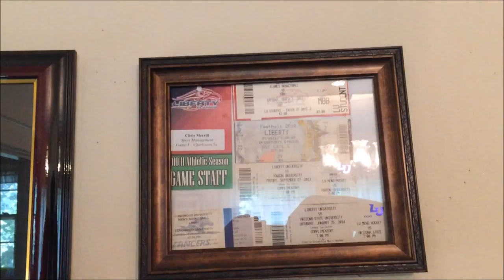What it means to be a Super Fan